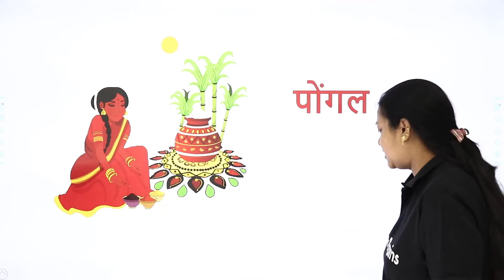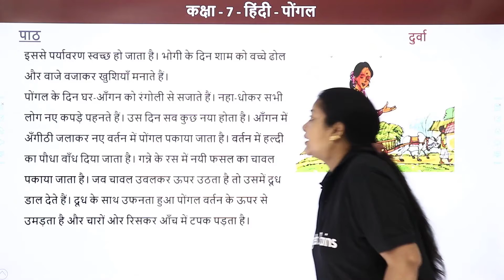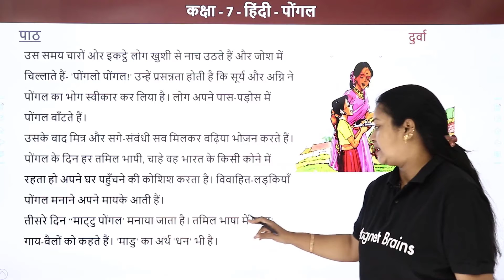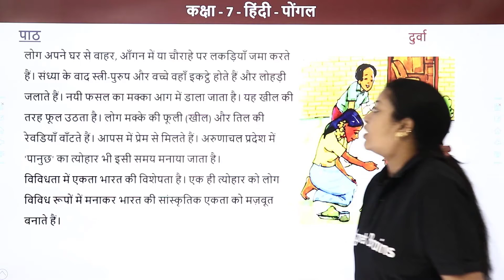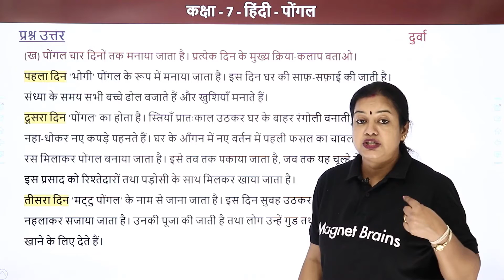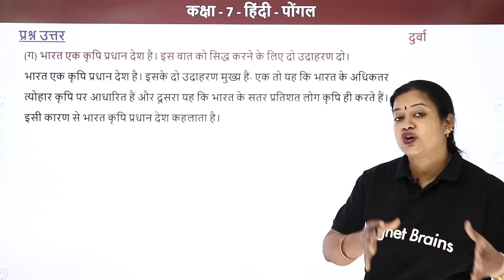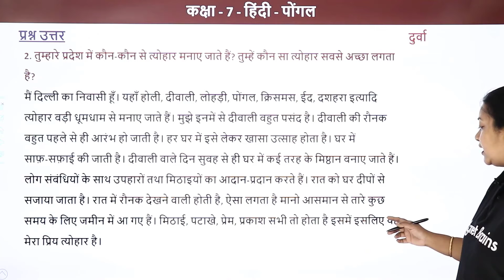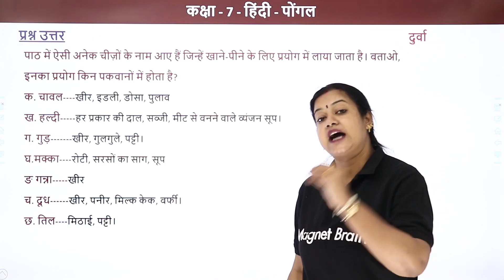Pongal Full Chapter Explanation & Exercise | Class 7 Hindi Chapter 11 Durva | CBSE 2024-25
✔️ Class: 7th
✔️ Subject: Hindi (Durva)
✔️ Chapter: Pongal
✔️ Topic Name: Pongal Full Chapter Explanation & Exercise
✔️ Topics Covered in This Video: In this video, the Pongal chapter from the Class 7 Hindi Durva textbook is explained in detail. The video provides a full explanation of the chapter, which describes the significance of the Pongal festival, celebrated in South India, and its cultural importance. It also covers the chapter's exercises, offering guidance on how to answer the questions effectively and helping students understand the traditions and values associated with the festival.
00:00 पोंगल इंट्रोडक्शन: Full Chapter Explanation & Exercise / Pongal Introduction: Full Chapter Explanation & Exercise
01:27 पाठ / Paath
14:22 प्रश्न 1 से 4: प्रश्न उत्तर: पाठ 11 / Prashn 1 Se 4: Prashn Uttar: Paath 11

7th class hindi pongal chapter explanation
pongal full chapter explanation
pongal class 7 summary
class 7 hindi pongal exercise answers
pongal chapter explanation and answers
pongal hindi chapter class 7
pongal full chapter hindi
pongal class 7 hindi lesson
pongal chapter 7 hindi